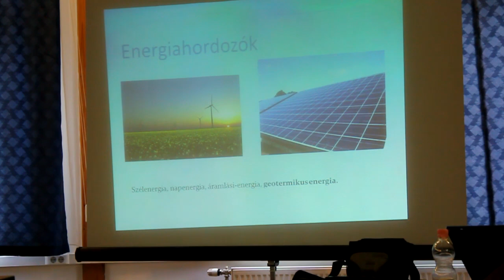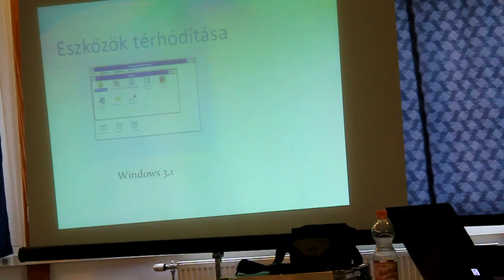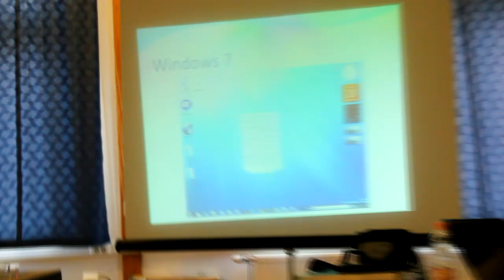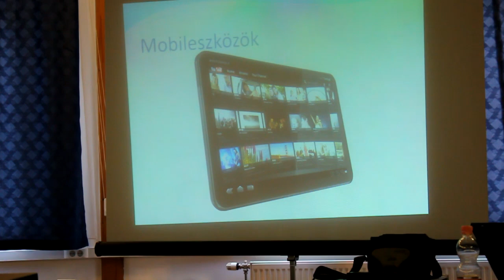Gál Róbert - Az Internet, Technológia és a Facebook jelenje, jövője (Neumann napok 2011) - 2/2